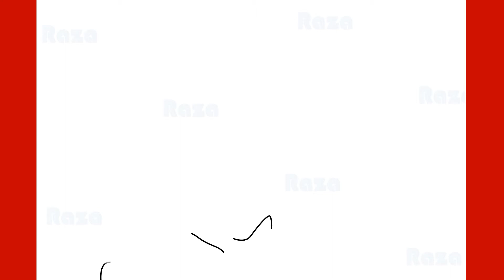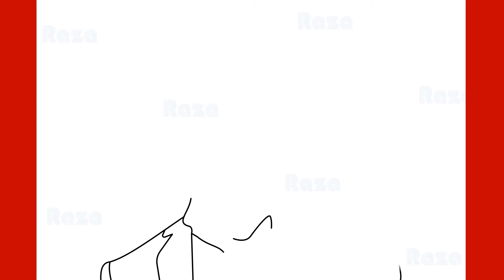How to Draw Cristiano Ronaldo Step by Step Drawing